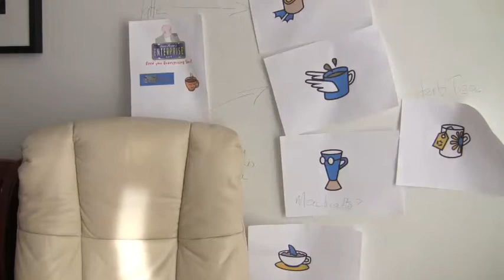Iain Scott's Espresso Shots: The Welly Dug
Iain Scott of Enterprise Cafe explains how to find a business idea and make something out of nothing...